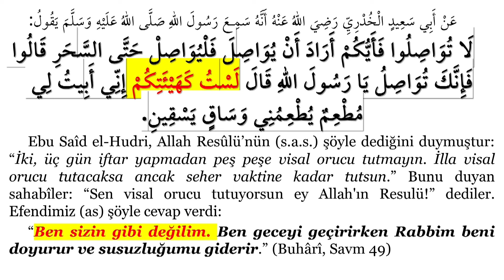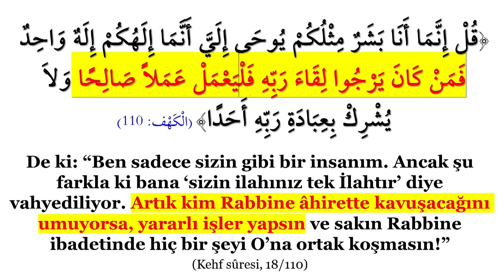Kehf Sûresi Okumaları | Ayet: 110 | Osman Karyağdı | "Ben de Sizin Gibi Bir Beşerim." Ama Nasıl?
Kehf suresi Deccal fitnesine karşı en güvenli sığınak.
Ben sizin gibi beşerim ifadesi o bir mecnun, sihirbaz vb. ithamlara karşı bir cevaptır.
Ben de insanım ama bazı üstünlüklerim var.
Kur'an vahiydir, Efendimiz'e Kur'an dışı vahiyler de vardır.
Ben insanım, benden insanüstü şeyler beklemeyin.
Ben sizin gibi bir insanım; elimde ortaya çıkan olağanüstü şeyler benden değil Rabbimdendir.